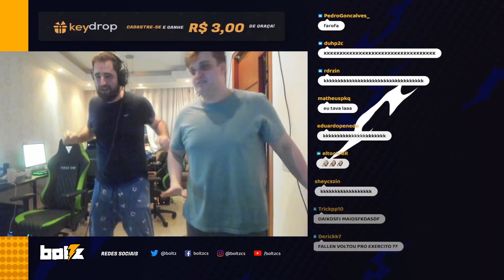HOJE O TREINO DO LAST DANCE FOI DIFERENTE! Kkkk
CANAL do(a) STREAMER:
(Se possível, dá uma passada lá também e se inscreve pra dar aquela fortalecida!)

Esse canal tem a intenção de trazer entreterimento com os melhores, piores e mais engraçados clips/ cortes dos streamers do cenário, como:

Gaules, fallenzao (gafallen) fer, fnxLTC, coldzera (coldzin), boltz, bt0tv, BALEROSTYLE, deercheerup, liminhag0d, Tirbuciand0, danoc0, brtt, nowayzao, sksfps1, h0nda, snow, togs e diversos outros!
Do jogo Counter-Strike Globlal-Offensive (csgo) e diversos outros games relacionados!

s2